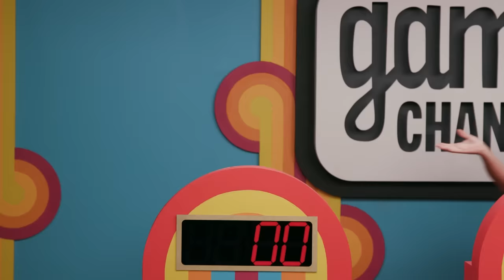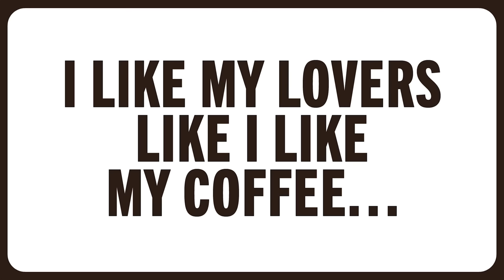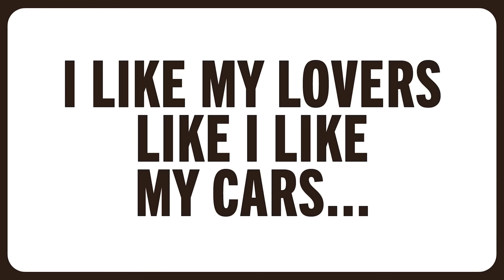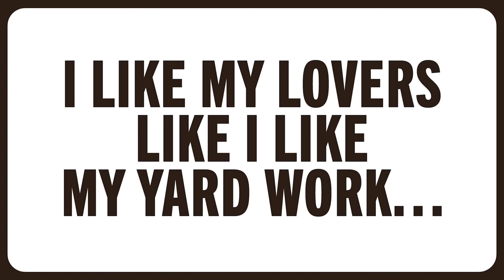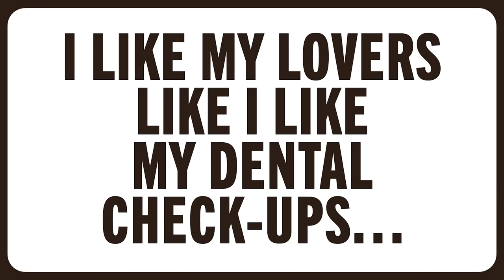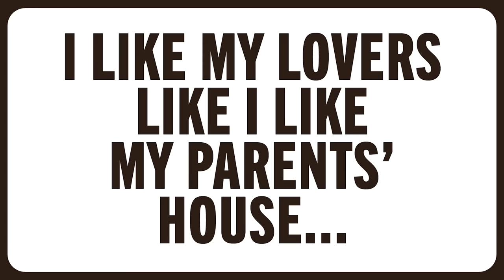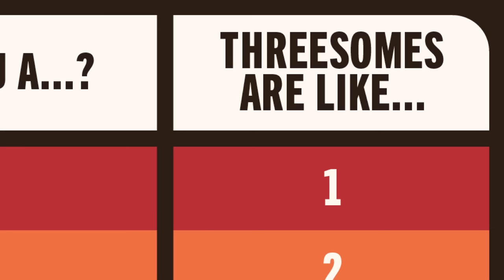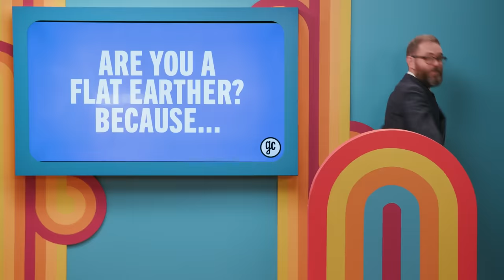Like My Coffee | Game Changer [Full Episode]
Trapp, Grant, and Jess try to out innuendo each other. Featuring a very special guest.

Welcome to the CollegeHumor channel! Yes, we're still here (and still making videos). You can support us by signing up for DROPOUT.tv, our subscription video platform that features a ton of exclusive content and series for only $6/month (that's less than 17 cents a day). See tons of Um Actually, Game Changer, Dimension 20, Breaking News, Total Forgiveness, and more - all uncensored and with no ads!

In the meantime, leave us some nice comments on this video. It's a good one, right?